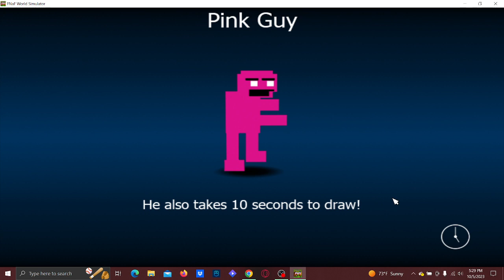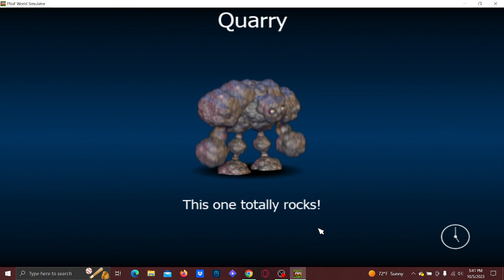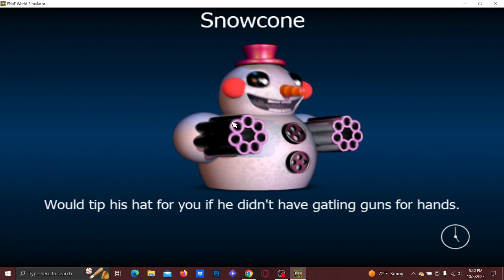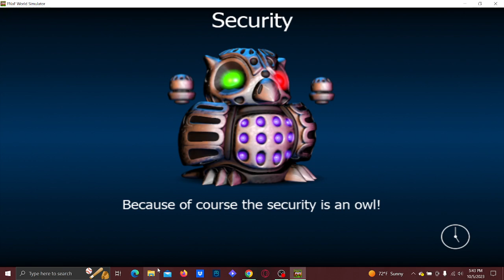Grinding in FNAF world Simulator Pt 2 I Guess ?